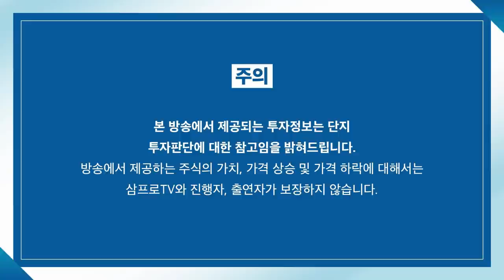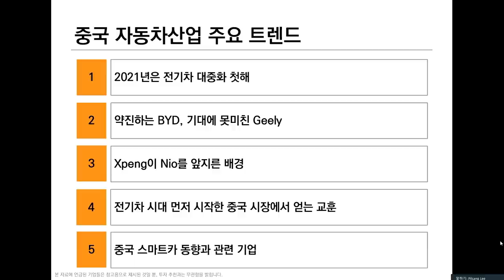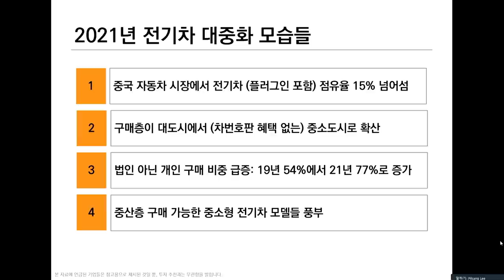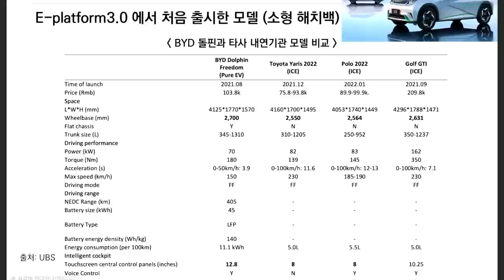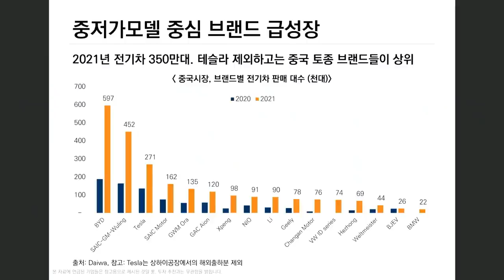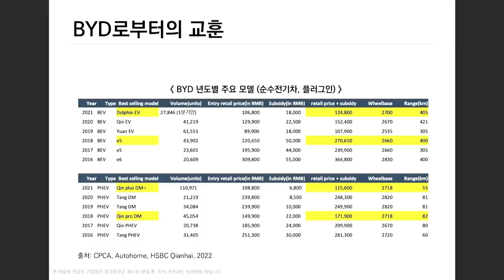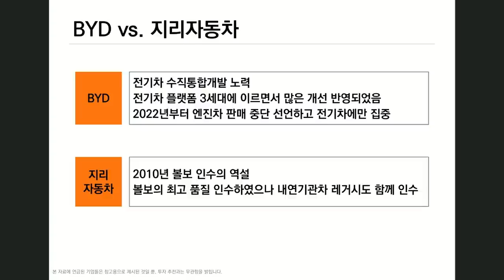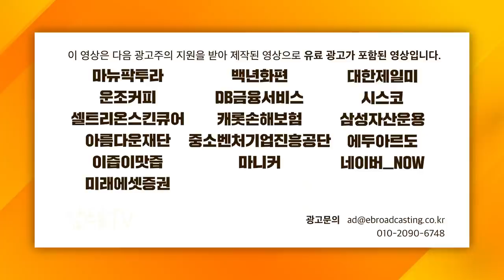[글로벌 이슈체크] 중국 전기차 산업... 중저가 브랜드로 급성장한 배경은? f. 미래에셋자산운용(홍콩) 이필상 상무